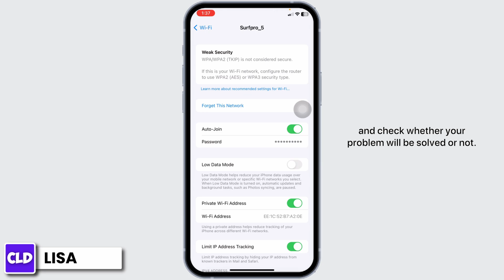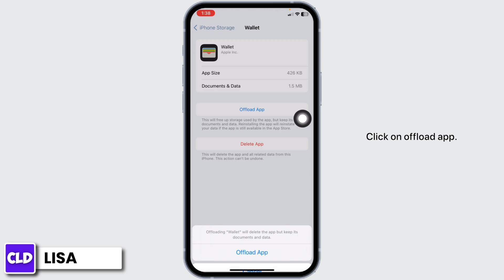How To Fix Can't Add Card To Apple Pay On iPhone 2024 | Fix Apple Pay Not Working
In this tutorial, we'll provide you with a step-by-step guide on how to fix the "Can't Add Card to Apple Pay" issue on your iPhone, ensuring that you can enjoy the convenience of digital payments without any hassle.

👋 Welcome to Create Login And Delete! In this video, we're here to help you resolve the issue of not being able to add a card to Apple Pay on your iPhone in 2024. If you're experiencing difficulties adding your card to Apple Pay or if Apple Pay is not working as expected, you've come to the right place.

Steps for Fixing "Can't Add Card to Apple Pay" on iPhone (2024)

📱 Timestamps:

0:00 - Introduction
0:05 - How to Fix "Can't Add Card to Apple Pay" on iPhone (2024)
0:10 - Steps to Fix "Can't Add Card to Apple Pay" on iPhone